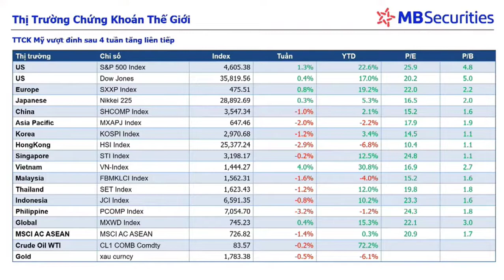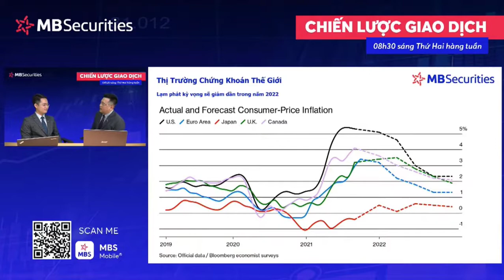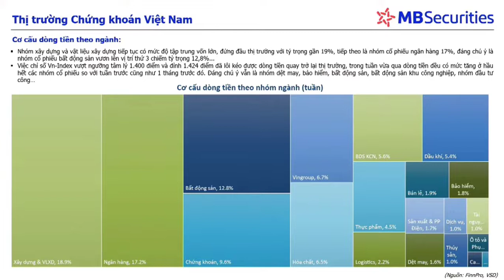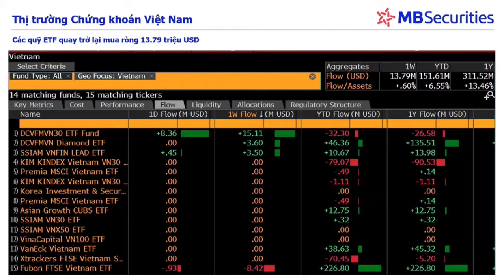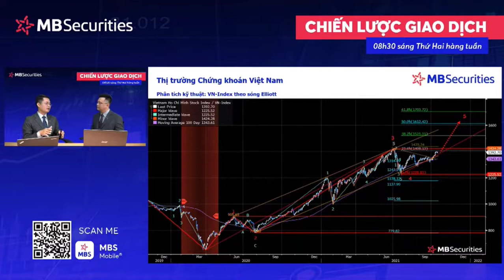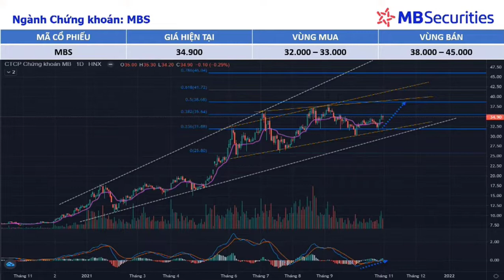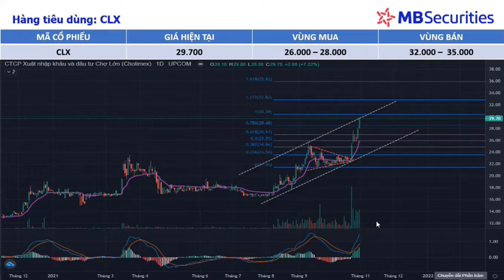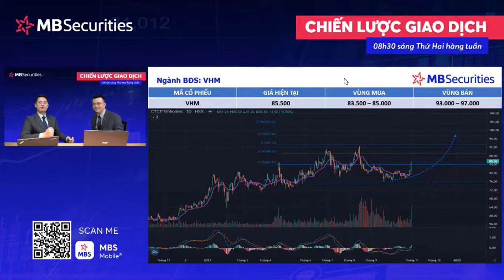nhận định vnindex tuần 01/11-05/11